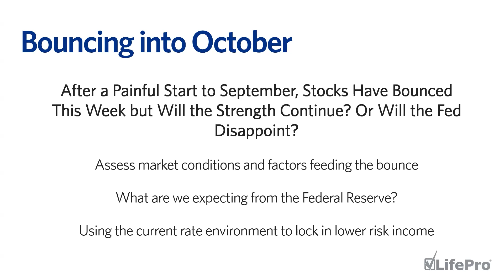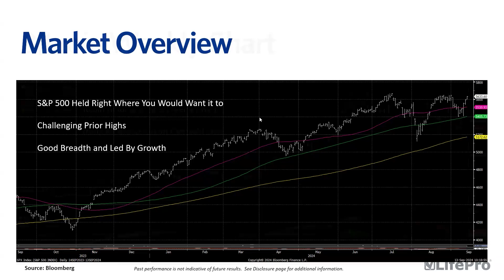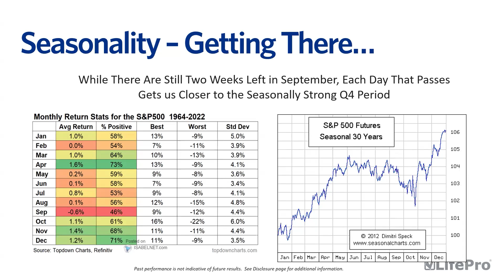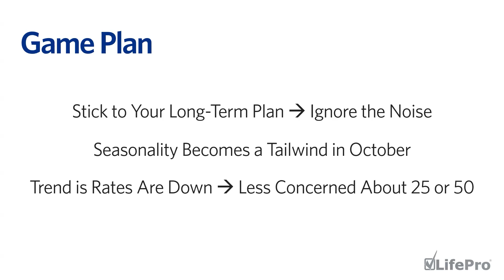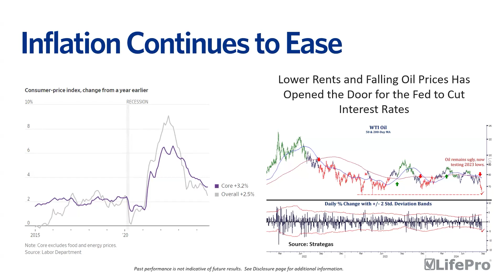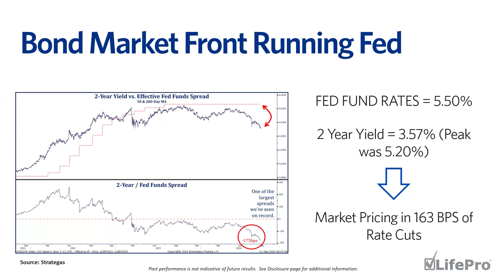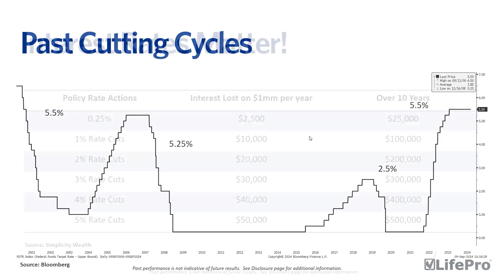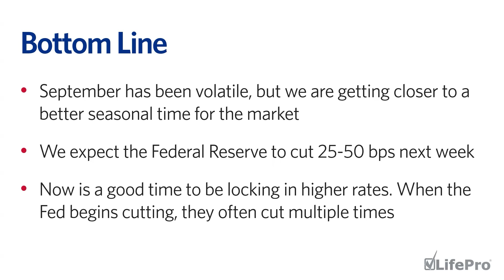Bouncing Into October